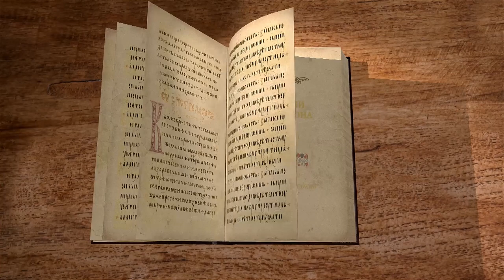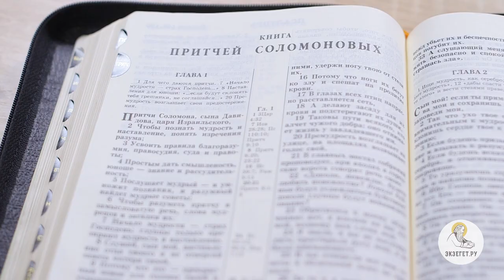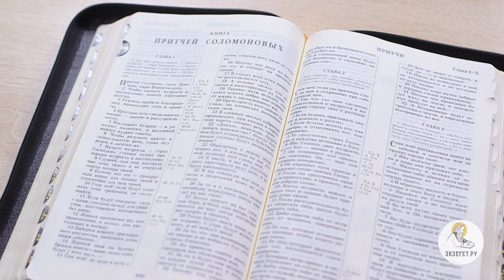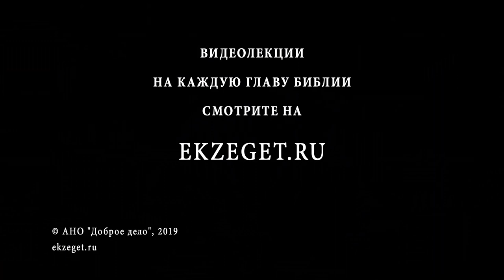Притчи Соломона. Глава 1. Андрей Солодков. Библия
Вводные сведения о книги: жанр, авторство и эпоха написания. Соломон и другие авторы, премудрость которых была включена в книгу в течении столетий. Притчи - это вид иносказаний, при этом и сами притчи могут различаться между собой по характеру. Притчи Соломона более всего походят на метафоры, которые наставляют в мудрости.

Библейский портал Экзегет.ру представляет цикл лекций православного миссионера и сектоведа Андрея Солодкова на книгу Притчи.